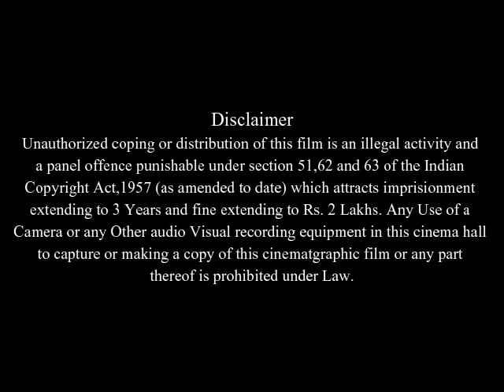Dreamkeeper Full Movie Facts And Review | Eddie Spears | August Schellenberg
In this video we will tell you about fact and review of movie Dreamkeeper